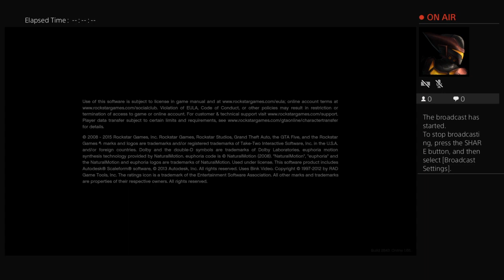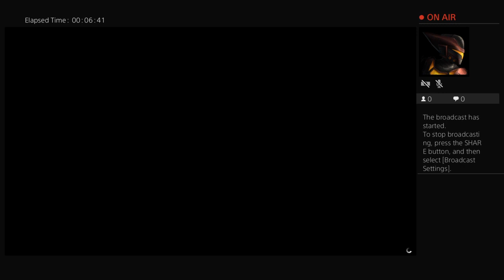GTA 5 Gameplay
Gameplay from Grand Theft Auto 5!